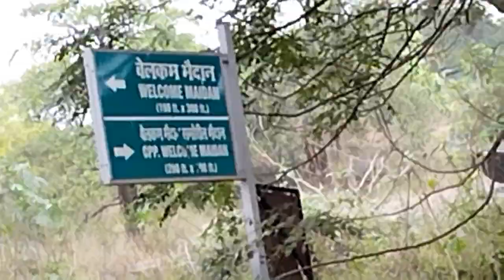my first vlog# my first vlog on YouTube !! Bollywood vlog !! writer surendra Kumar vlog !!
My first vlog#  Bollywood vlog !! My first vlog on YouTube !!  Writer surendra Kumar vlog !!  Mumbai vlog !!

Writer surendra Kumar vlog

नमस्कार दोस्तों, मेरा पहला वाला my first vlog नहीं चला, जिसके कारण मुझे my first vlog बनाना पड़ा ! यह vlog मुंबई  (बॉलीवुड) दादा साहेब फाल्के चित्र न गरी का है, उम्मीद है कि आपलोग पसंद  करेंगे, यदि कोई कमी रह गई है तो मुझे comment कर suggestion दे सकते हैं, मेरे channel को ज्यादा से ज्यादा subscribe, like, share & comments करे.!

धन्यवाद !